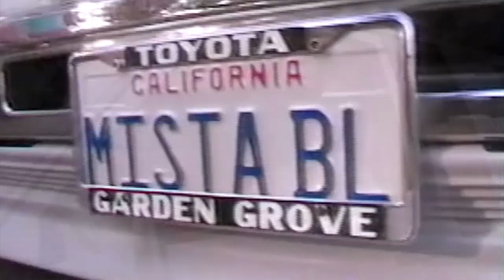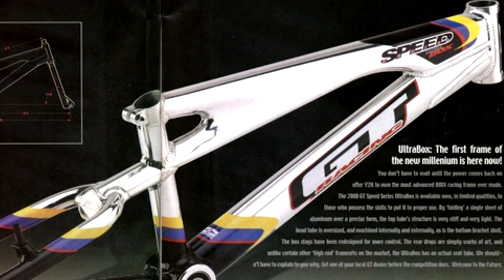2013 National BMX Hall of Fame - Billy Griggs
One of the most stylish pros of all time gets inducted to the National BMX Hall of Fame.